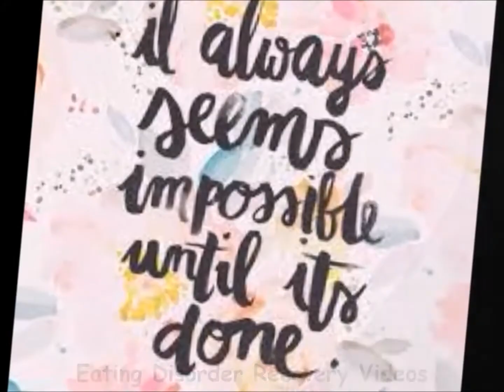Come Horse Ride With Me + announcement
Hi guys, I didn't wanna leave you videoless so I decided to make a horse riding vlog with some footage from two weeks ago.